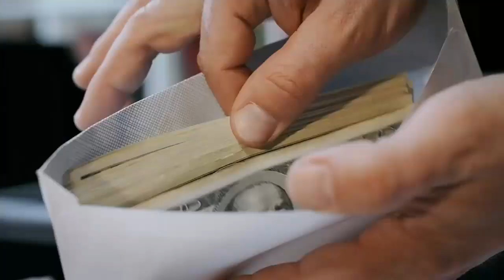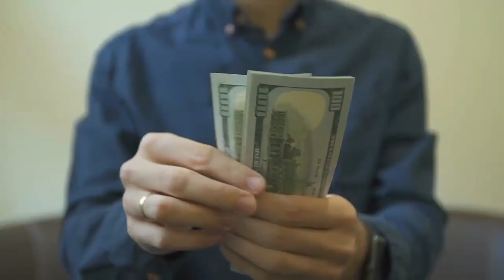Countries Where The Worker Gets The Highest Salary | Wo Mumalik Jahan Mazdor ko Zyda Tnkha Milti Hai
Watch:- Countries Where The Worker Gets The Highest Salary | Wo Mumalik Jahan Mazdor ko Zyda Tnkha Milti Hai
top 10 countries with the highest salary for workers

duniya ke 10 mumalik jahan mazdoor lakhoon mein kamate hain yahi nahi, wahan ke truck driver ki thankhowa bhi Pakistan mein achi corporate mulazmat se ziyada hai. aayiyae aisay hi kuch mumalik ke baray mein jantay hin- magar thehriye jee channel ko subscribe aur page ko falo to karlen

Switzerland ka naam atay hi aap ke dimagh mean sab se pehlay
khoubsurti aur ghoomnay phirnay ka khayaal aata hoga. lekin kya aap jantay hain ke mulazmeen ko salary dainay ke muamlay mein bhi yeh duniya ke sare fehrist mumalik mein aata hai. yahan aik mulazim ko ausatan har mahinay 15 se 16 laakh rupay tak ki thankhowa millti hai. is liye job ke muamlay mein bhi usay dream destination mana jata hai .

lksmbrg Europe ka aik chhota malik hai. sayahat ke lehaaz se yeh khobsorat hai. neez, yeh mulazmat ke lehaaz se bohat se logon ka intikhab hai. kyunkay yahan ausatan aik mulazim ko daidh crore  rupay salana thankhowa di jati hai. sath hi yahan aik truck driver bhi lakhoon karorron mein kamata hai .

singapore ko rehne ke liye bhi bohat acha malik samjha jata hai. is ke ilawa thankhowa ke lehaaz se bhi is ka shumaar duniya ke sare fehrist mumalik mein hota hai. Pakistanio aur hndostanyon ki aik barri tadaad yahan kaam karti hai. yahan ausatan aik mulazim ko aik mah mein 15 se 16 laakh rupay tak ki thankhowa di jati hai .

aik barri maeeshat honay ki wajah se America mein fi kis aamdani bhi bohat ziyada hai. yahan aik aam mulazim ausatan 1 crore 15  laakh rupay se zayed salana kamata hai. yahi nahi yahan ke truck driver bhi khoob kama letay hain. Pakistanio aur hndostanyon ki aik barri tadaad pehlay hi yahan bator driver kaam kar rahi hai .

ice land –apne miyaar zindagi ke liye jana jata hai. yahan ke log
bohat khush hain. is ki barri wajah yeh hai ke yahan shehrion ko bohat achi sahuliyaat di jati hain. is ke ilawa yahan kaam karne walay mulazmeen ko achi thankhowa bhi millti hai. yahan aik ost mulazim ko 10 laakh rupay tak thankhowa di jati hai .

duniya ke khush tareen mumalik mein Denmark bhi aik hai. yahan zindagi ka miyaar yakeeni tor par behtar hai. is ke sath sath thankhowa ke lehaaz se bhi sare fehrist mumalik mein hai. yahan logon ko 1 crore 10 laakh rupay tak salana thankhowa millti hai .

duniya mein globle city land ke tor par netherland ko pehchana jata hai. duniya bhar seen y log yahan kaam karne jatay hain. yahan mulazmeen ko bohat ziyada thankhowa bhi millti hai. yahan kaam karne walay mulazim ko ausatan 1 crore 20 laakh rupay salana thankhowa di jati hai .
is ke ilawa belgium mein bhi thankhowa achi hai jo ke aik chhota malik hai. yahan ke mulazmeen ko ausatan 1 crore 20 laakh rupay salana thankhowa millti hai .
doosri janib samaji behbood ke liye mashhoor Norway mein aik mulazim ko sala nah aik crore das laakh rupay tak mlitay hain .